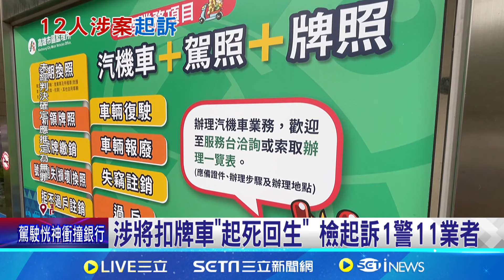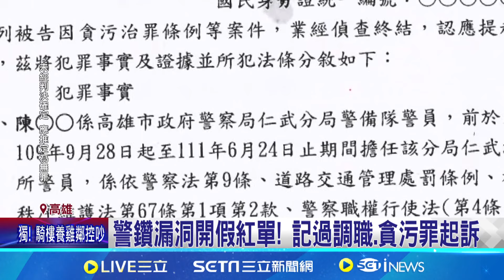吊扣變吊銷! 警與車行勾結開假紅單 圖利738萬｜三立新聞網 SETN.com